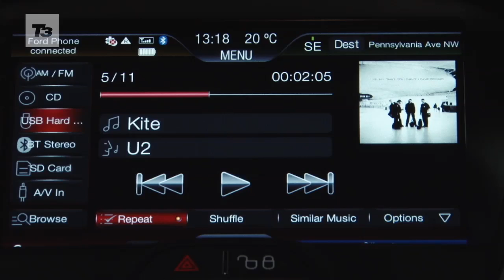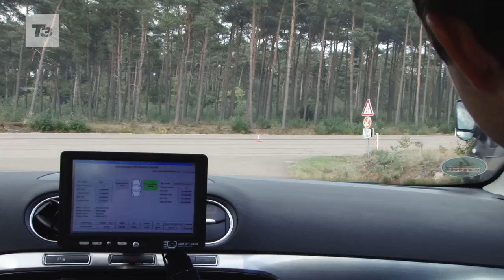Future Car Technology Revealed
We were lucky enough to be invited out to Ford's Proving Grounds out in Belgium, where they test and develop the most cutting-edge automobile technology.

They showed us their self-parking cars, automatic stopping systems and whizzed us round the track with some professional racing drivers.

Check out the video to see what we'll be driving in the future!

Got an iPad?